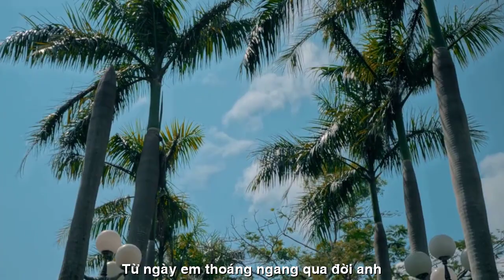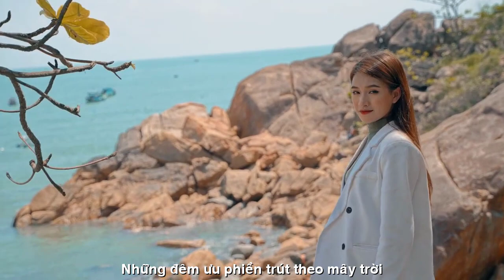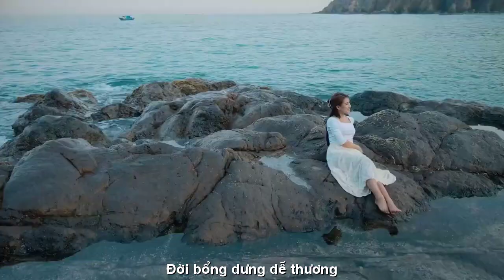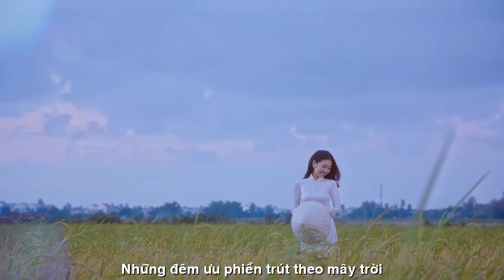[FULL HD]ĐỜI BỖNG DƯNG DỄ THƯƠNG||TRẦN THỊ THANH TÙNG||NGỌC QUY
TÁC PHẨM:ĐỜI BỖNG DƯNG DỄ THƯƠNG
SÁNG TÁC:TRẦN THỊ THANH TÙNG
TRÌNH BÀY:CA SỸ NGỌC QUY